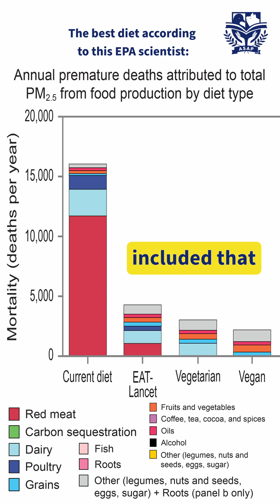U.S. EPA scientist on how vegan diet can reduce emissions.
As the U.S. EPA's Region 6 Lead for the Sustainable Food Management Program, Stephen Sturdivant gives a presentation how simple dietary changes can greatly reduce emissions.

Please consider supporting my mission to bring this education to top universities by making a donation to my 501c3 registered non-profit, Allied Scholars.

➡️ I can help you in any way to go vegan!
➡️ You are a student and want to start animal advocacy in your university:

Until every cage is empty, and every animal is liberated.

😻Favorite Videos

To fully realize why you need to relearn everything you know about food, watch Dominion:

Athlete? Concerned about protein intake or ED?

🏥 *Medical Institutes Endorsing Plant-Based Diet*

0:00 Intro

🙏🏼Support Me!
Please consider supporting my mission by making a donation to my 501c 3 registered non-profit, Allied Scholars.